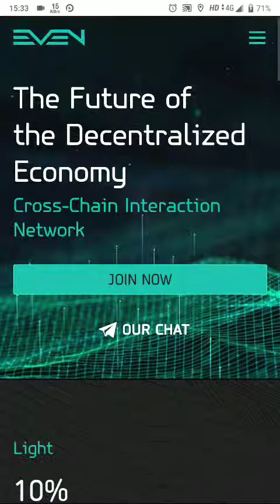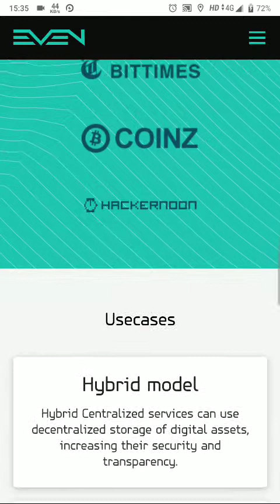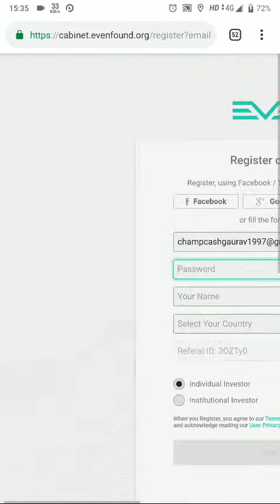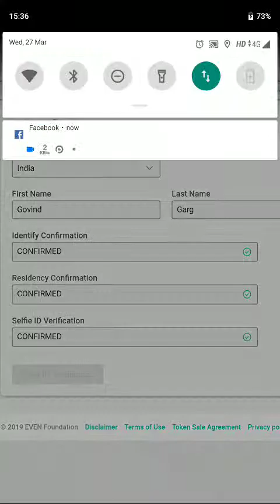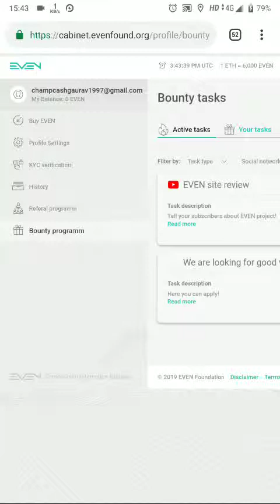Earn 1 Ethereum Cross chain future of decentralized Economy Free Airdrop Bounty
Link here :-

Join now

Task description

2) Choose your language (or English if your language is not available).

3) Make a 2-5 min review.

Please send us the link to your video.

Best videos will be promoted by EVEN